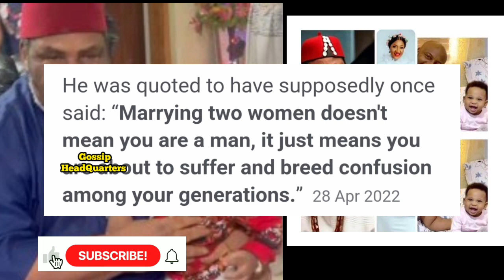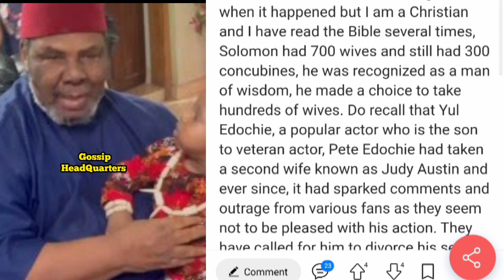PETE EDOCHIE REPLY YUL EDOCHIE FOR PUBLICY DISRESPECTING HIM.